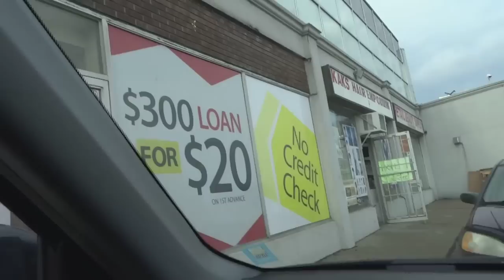MY CONFESSION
Toni Daley
26A - 2975 Kingston Road
Toronto, Ontario M1M1R9
CANADA